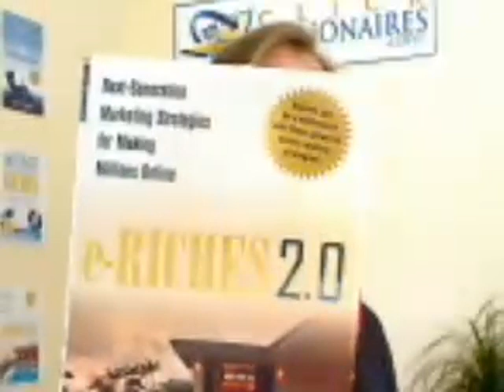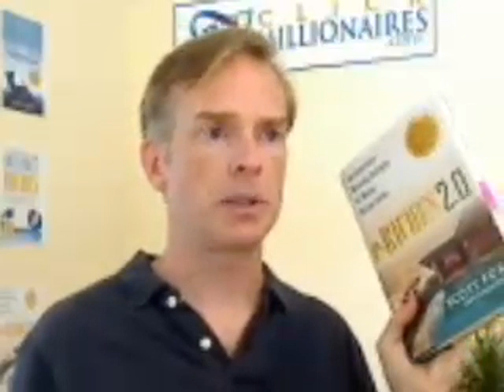Video Office Hours - Q&A and New Service Announcement!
Get free coaching for your Internet business in the forum. Lifestyle business coaching forum member questions for host Scott Fox included
- How to edit ebooks cheaply
- Where to start promoting books online
- How much content to give away on a membership site
- Kindle publishing ideas
- Local vs. national directory website businesses
AND, this session included the first public announcement of my new easy sales graphic generator with a very "special members-only preview sale deal" for members!

now or try Scott’s private MasterMinds Forum today!